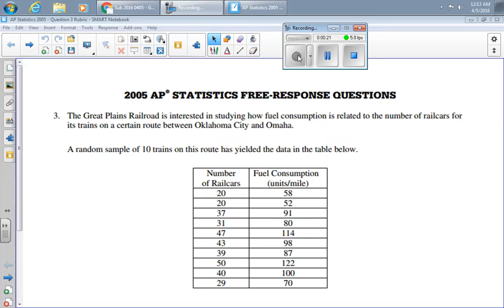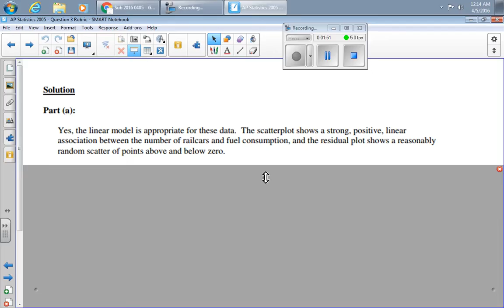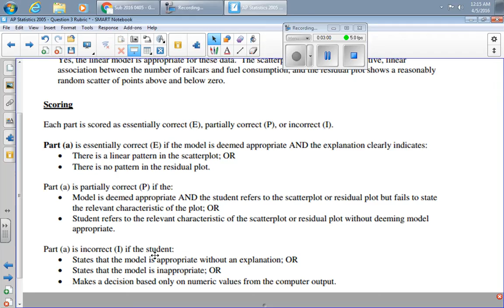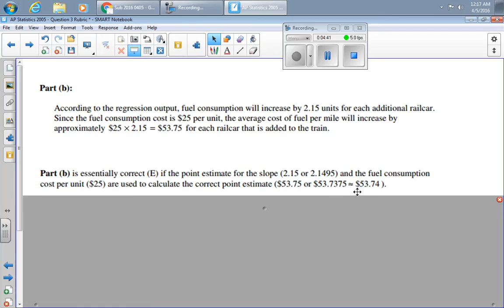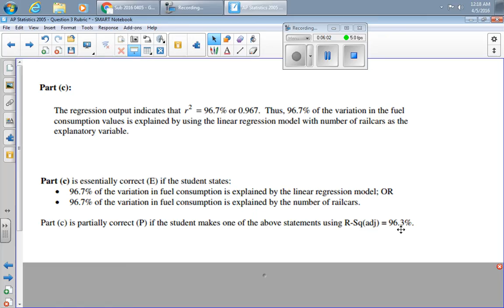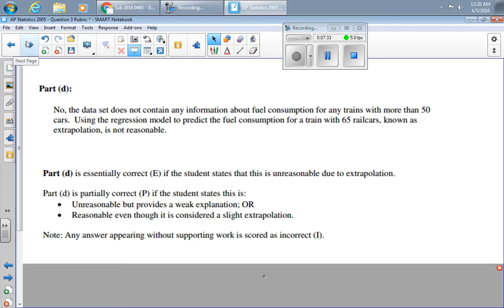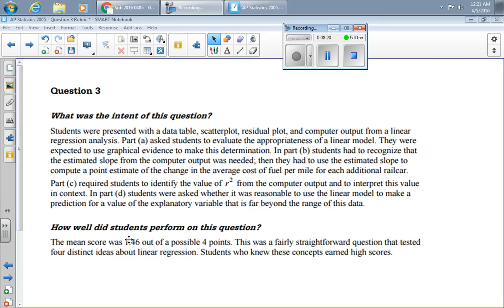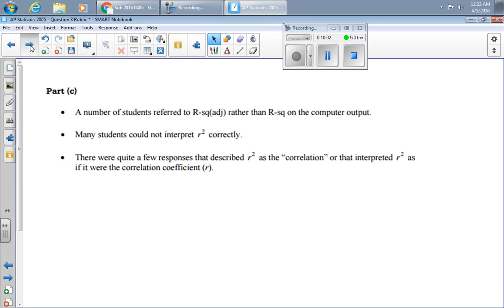AP Statistics Exam 2005 - Question 3 - Rubric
AP Statistics Exam 2005 - Question 3 - Solution and Rubric.